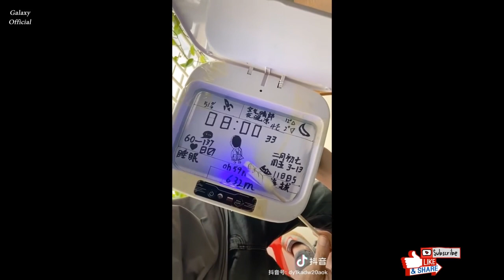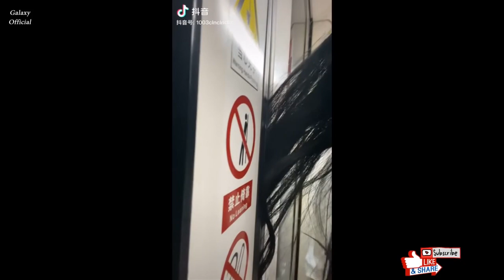[TikTok] I Love TikTok China 0320 ❤️ TikTok Compilation 2021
🔔🔔I Love TikTok China #0320 ❤️ TikTok Compilation 2021